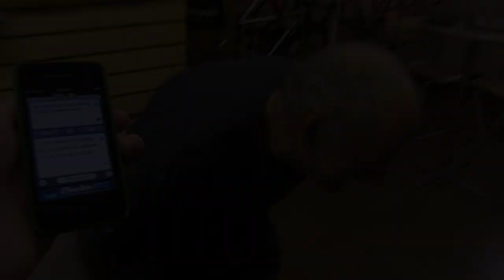BANDE ANNONCE MARINONI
Marinoni • Le Feu de la Passion
Bande annonce tel que vu dans les cinémas au Québec...